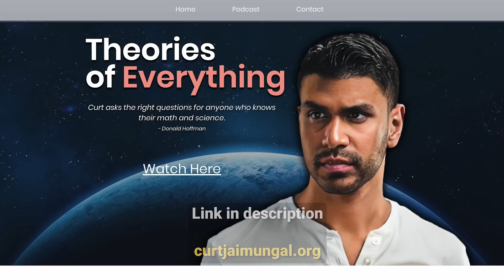Paradigm Shifts in Physics Completely Stalled | Gregory Chaitin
In preparation for a brand new episode with Gregory Chaitin that will be released Tuesday August 27th please enjoy this TOE Clipping from Gregory's previous appearance on TOE!

As a listener of TOE, you can now enjoy full digital access to The Economist and all it has to offer.

- THE ECONOMIST: As a listener of TOE, you can now enjoy full digital access to The Economist.